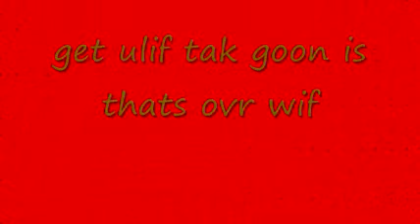ido blev in ciol u vos.wmv